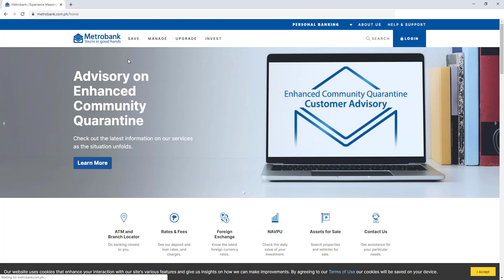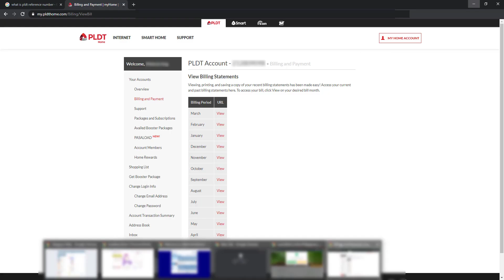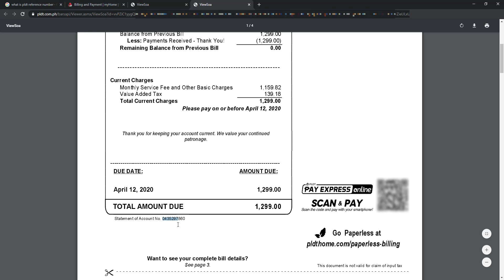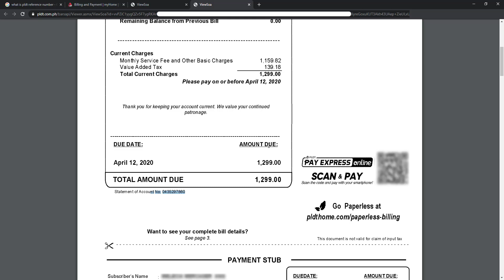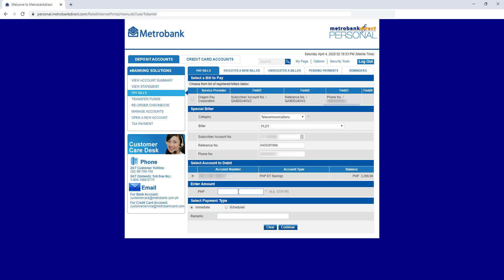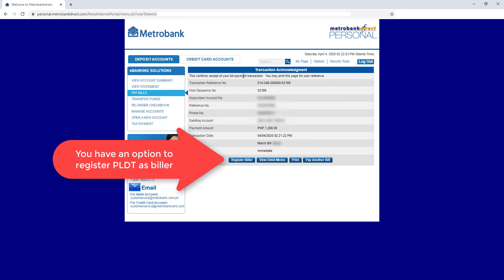PLDT Online Payment - Metrobank: How Pay PLDT Bills in Metrobank Online Banking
PLDT Online Payment How to Pay PLDT Bill in Metrobank Online Banking

This is the latest way on how enroll and pay your PLDT Bill in Metrobank Online
and login with your metrobank Online Banking user id and password.

Aside from PLDT, you can also enroll and pay other bills like Meralco, Sky Cable, Cignal, Globe, Sun and Smart.
metrobank also accepts payment on insurance premiums or payments and many more.

metrobank bills payment
how to pay PLDT via Metrobank online
metrobank online banking
metrobank online payment